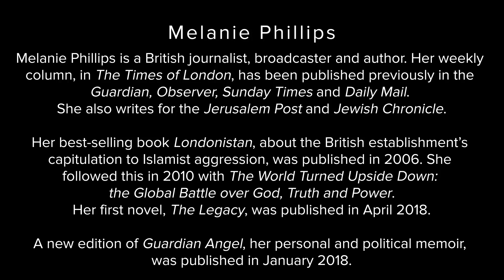Melanie Phillips I | Liberty and the West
John Anderson talks to British journalist, author and broadcaster Melanie Phillips about the sources of political and personal liberty in Britain and The West, the contemporary threats to that liberty and what can be done to preserve it.

Melanie Phillips is a British journalist, broadcaster and author. Her weekly column, which currently appears in The Times of London, has been
published over the years in the Guardian, Observer, Sunday Times and Daily Mail. She also writes for the Jewish Chronicle and Jewish News Syndicate. Her best-selling book Londonistan, about the British establishment's capitulation to Islamist aggression, was published in 2006. She followed this in 2010 with The World Turned Upside Down: the Global Battle over God, Truth and Power, and in 2018 with her first novel, The Legacy.

00:00 Introduction
5:24 The Demoralisation of Britain
14:43 The Disparity Between Citizens and the Cultural Elite
24:38 What are the Ideologies Controlling the Cultural Elites?
33:00 The Consequences of Losing the Democratic Process
43:12 Social Media and Cancel Culture
51:39 Nationalism and President Trump